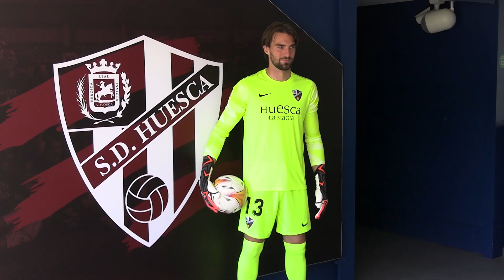MIGUEL SAN ROMÁN se viste de corto en El Alcoraz 🏟️ | SD Huesca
Miguel San Román lució los colores de la SD Huesca en su presentación oficial como nuevo jugador azulgrana en El Alcoraz.